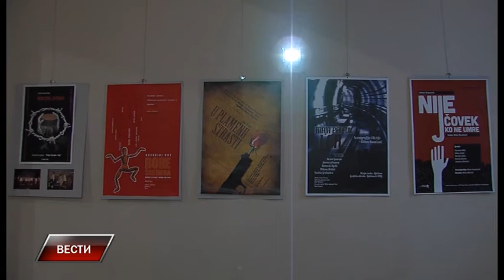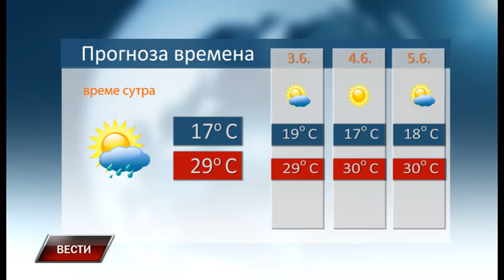Vesti 1 6 2017